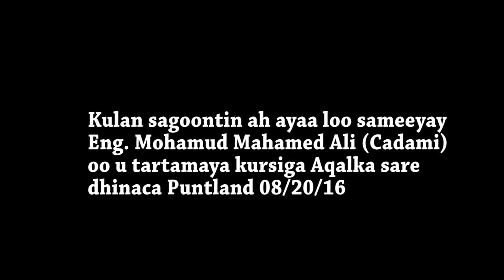Eng. Mohamud Cadami oo laga sagoontiyay Columbus Ohio